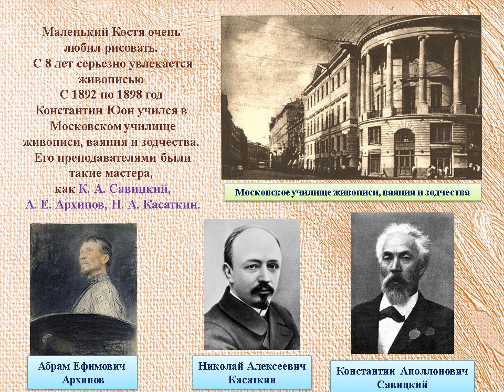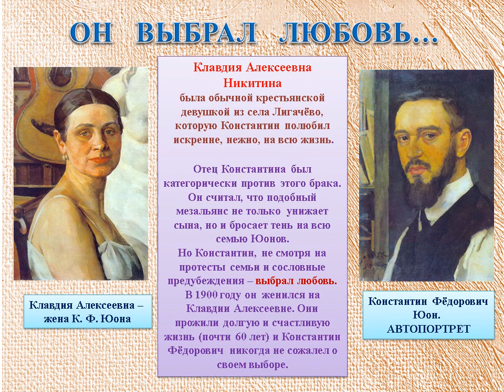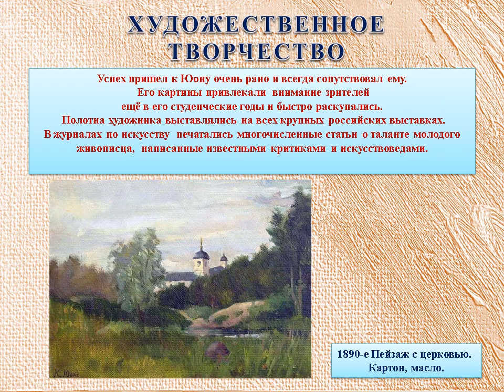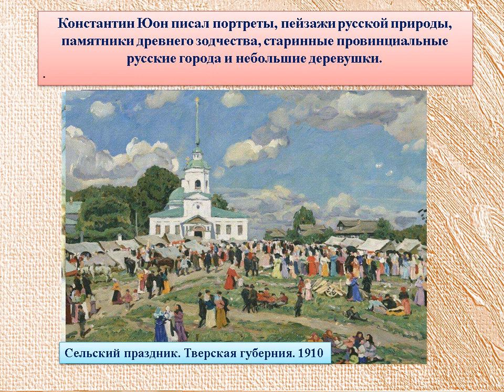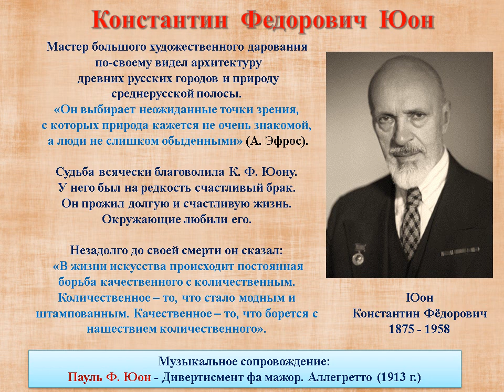Он выбрал любовь К. Ф. Юон к 145-летию